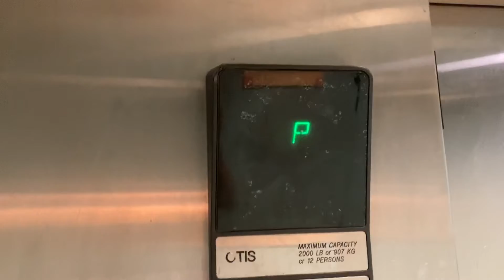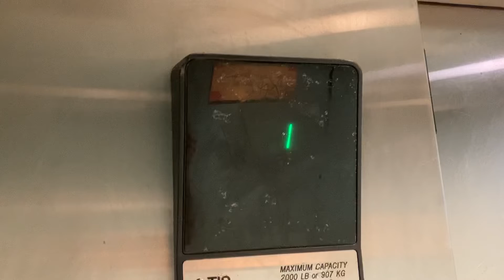A check up on the Otis Series 1 Hydraulic Elevator at Ala Moana Center (3/15/22)